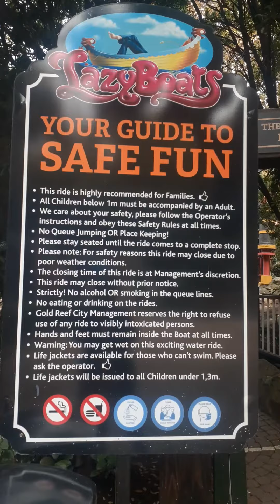GOLDREEFCITY 9th,April 2022(4)